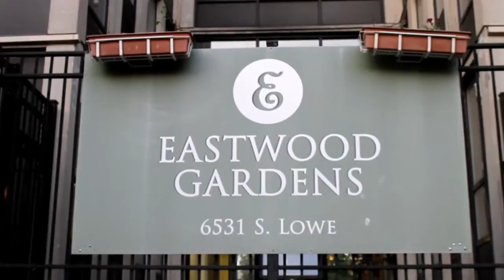GREEDY - FULLY LOADED (OFFICIAL VIDEO)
LOW LIFE ENT. PRESENTS GREEDY "FULLY LOADED" .. DIRECTED BY TRAK SURG..